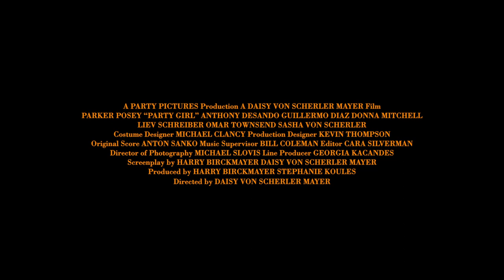Official Trailer - PARTY GIRL (1995, Parker Posey, Anthony DeSando, Daisy von Scherler Mayer)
Theatrical trailer of "Party Girl" by Daisy von Scherler Mayer. Starring Parker Posey, Omar Townsend, Anthony DeSando, Liev Schreiber, Guillermo Diaz, The Lady Bunny, Lum Chang Pang, Elizabeth Beer, Sasha von Scherler, Richard Topol, C. Francis Blackchild, John Ventimiglia, Donna Mitchell, Simon Verhoeven